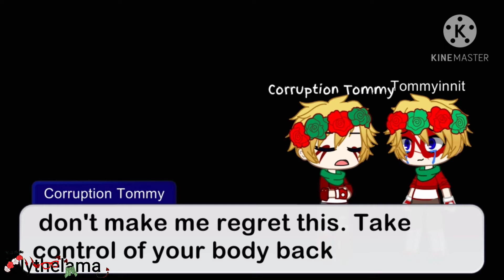The plan & wings (Season 2 ep 3 second chance) *Dream Smp*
I do not own this audit.